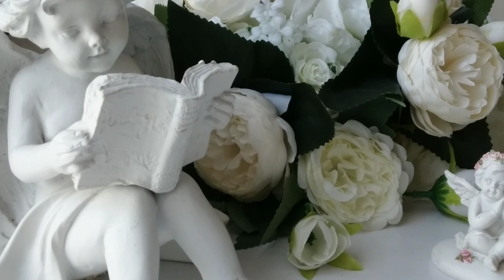Սեպտեմբերի 23 🌺 Օրվա խորհուրդ բոլոր նշանների համար/ աստղաբանություն💖🌺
0:00 սեպտեմբերի 23
0:22 խոյ
1:50 ցուլ
3:54 երկվորյակ
6:10 խեցգետին
8:07 առյուծ
10:25 կույս
12:29 կշեռք
14:57 կարիճ
16:55 աղեղնավոր
18:58 այծեղջյուր
20:52 ջրհոս
23:24 ձկներ